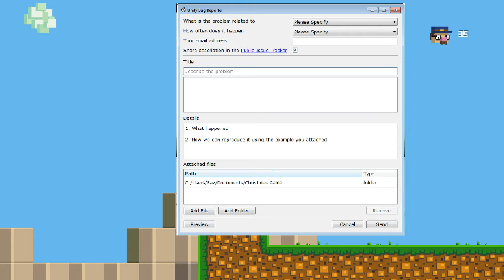The Narrator is a Dick - Episodio 2